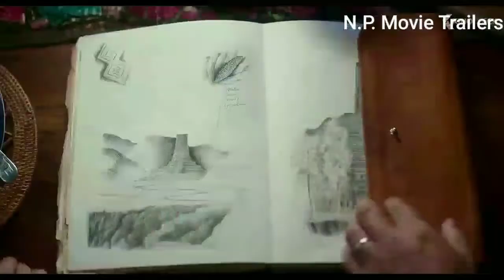DORA AND THE LOST CITY OF GOLD - Official Teaser Trailer HD ( 1 August 2019 )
Having spent most of her life exploring the jungle, nothing could prepare Dora for her most dangerous adventure yet -- high school. Accompanied by a ragtag group of teens and Boots the monkey, Dora embarks on a quest to save her parents while trying to solve the seemingly impossible mystery behind a lost Incan civilization.

Initial release: 1 August 2019 (Russia)

Director: James Bobin

Distributed by: Paramount Pictures

Producers: Eugenio Derbez, Kristin Burr

Production companies: Paramount Players, Walden Media, Nickelodeon Movies